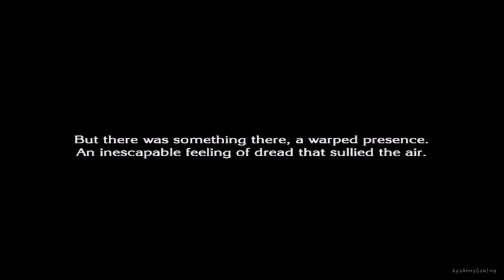The Last Story - Part 50 - Chapter 22